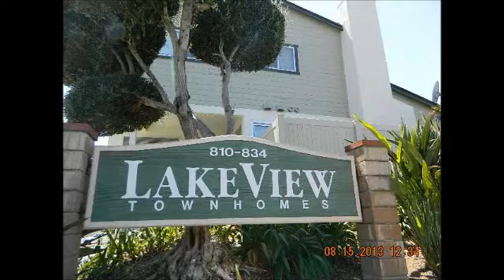830 W. Lambert Road B, La Habra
Welcome home to the Foothills of Orange County, and the historic city of La Habra. This is a two bedroom, one and one half bathroom single family attached Townhome (PUD) that lives larger than the almost 1,412 sq. ft. of interior living space. The property has been renovated and shows bright and fresh with new paint, carpet, fixtures and appliances. The property features a lot close to 871 sq. ft. and an attached two car garage. Best of all you have a nice courtyard that may be perfect for entertaining friends and family. The location is fantastic; you are close to all the great things in the area: La Bonita Park, La Habra High School, the shopping at La Habra Westridge Plaza, recreation, and the activity of La Habra Blvd. So come home to La Habra and start to enjoy the best of the Foothills today.